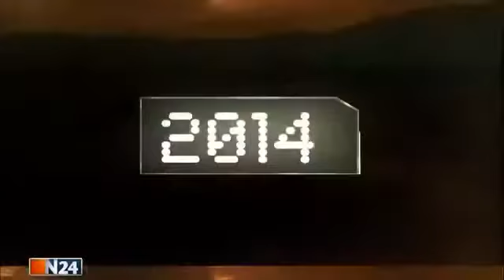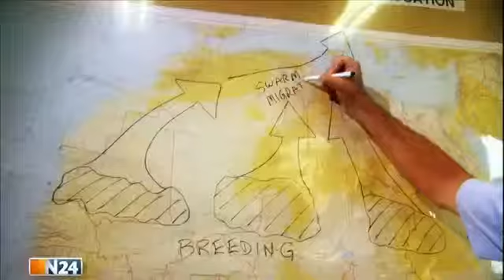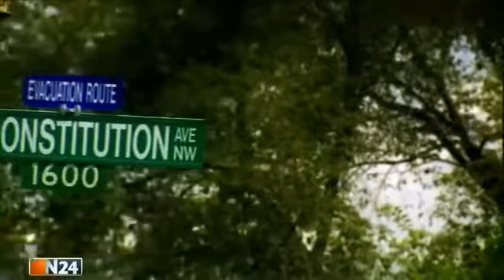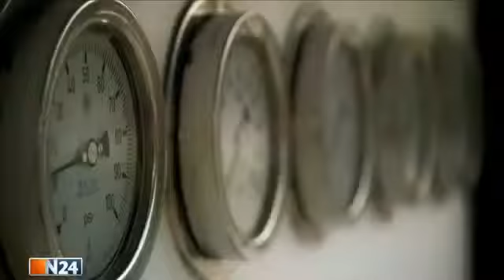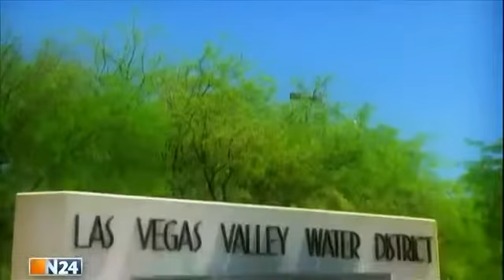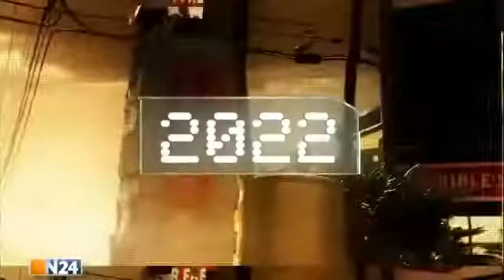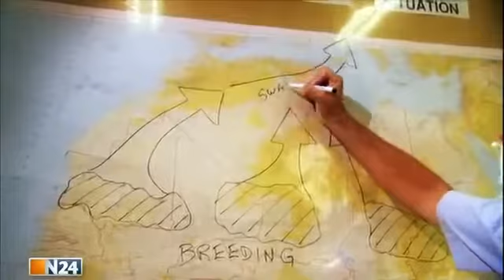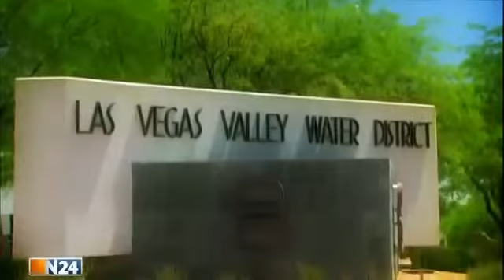️ ️ Die Zukunft der Welt mit Wassermangel Doku 2015 Chanel-germany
Die australische Metropole Melbourne braucht viele Millionen Liter Wasser am Tag. Und wenn die VierMillionenStadt weiter wächst – wovon Statistiker .

Wenn Ihr mehr Folgen wollt, oder mich unterstützen wollt, dann kauft über meine Links: ▻ ◅ GÜNSTIG FiFa 17 .